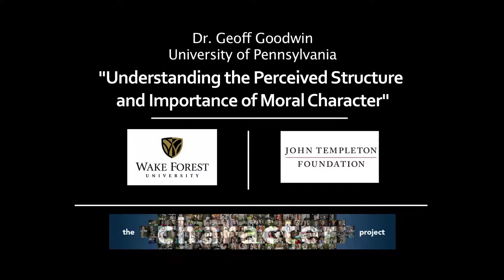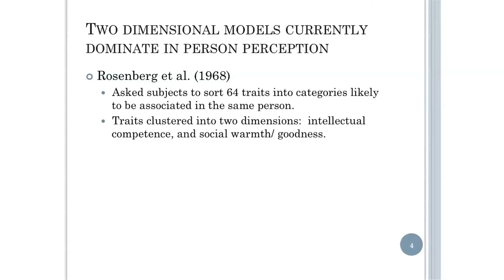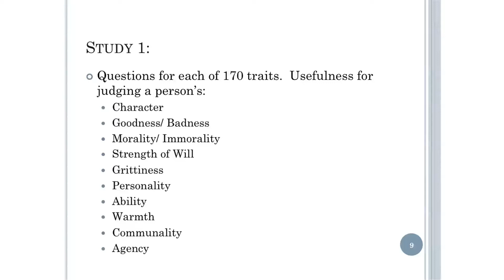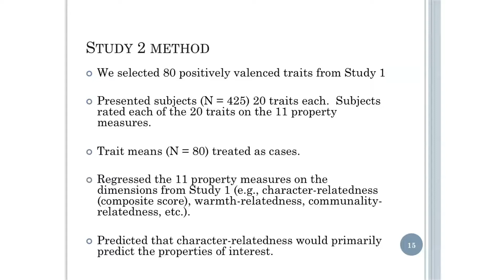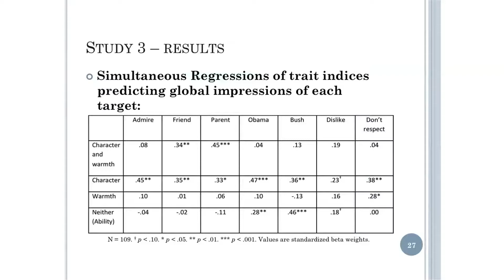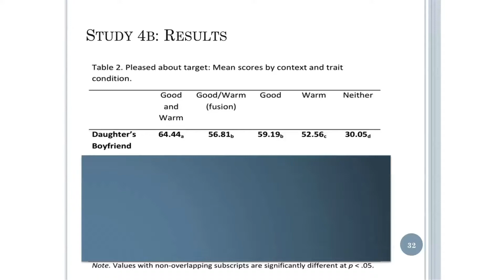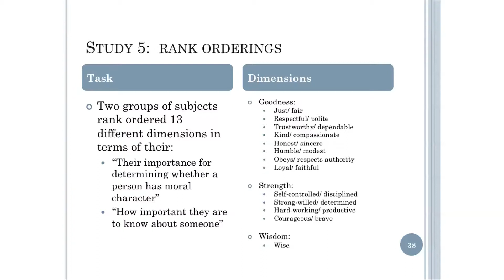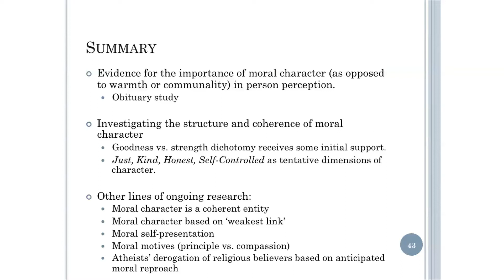Geoff Goodwin: 2012 Character Project Conference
Understanding the Perceived Structure and Importance of Moral Character